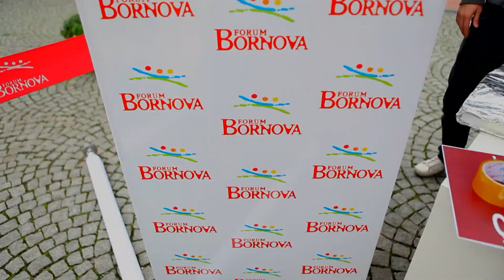Forum Bornova'da Bir Aşk Hikayesi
İzmir'le özdeşleşmiş alışveriş merkezi Forum Bornova'da gerçekleştirdiğimiz Sevgililer Günü'ne özel flipbook etkinliğimiz ile her yaştan ziyaretçiye unutulmaz anlar yaşattık. Kamera karşısına geçip 10 saniye boyunca sevgilerini özgürce ifade eden katılımcıların en eğlenceli görüntülerini de kaçıranlar için hazırladık! İşte Forum Bornova'nın Sevgililer Günü etkinliği!